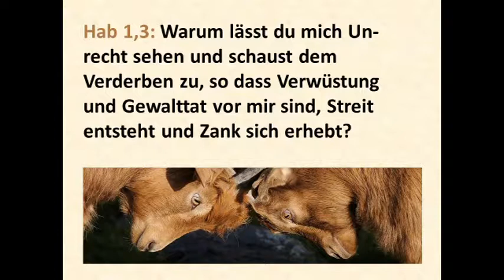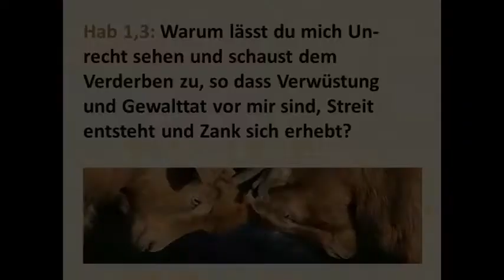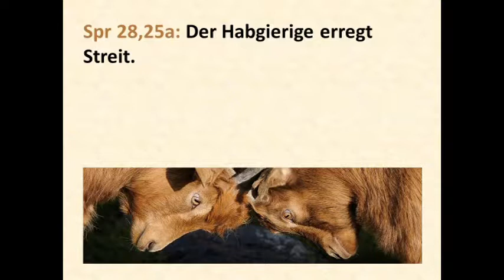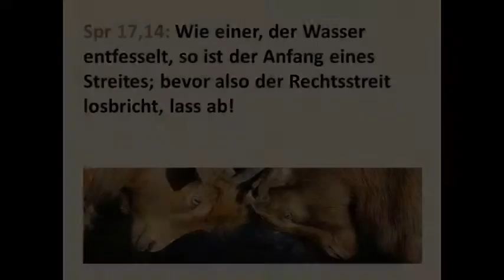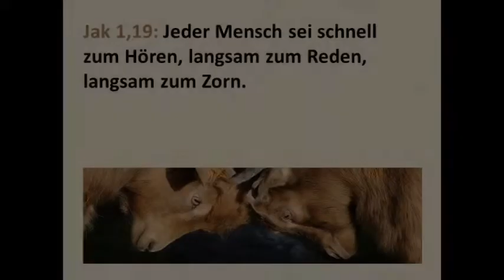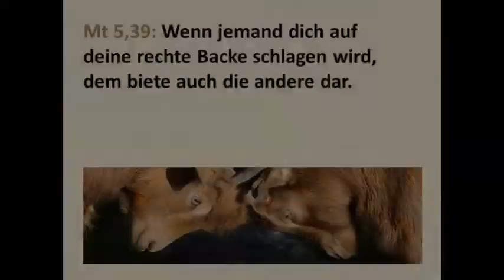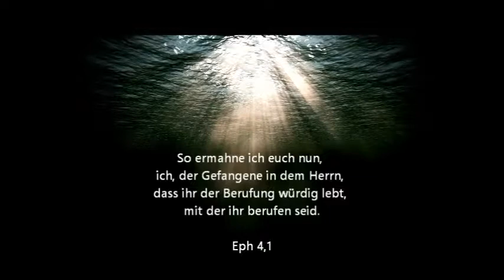130 BIBLISCHE ETHIK BIBEL CHRIST STREIT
Streit ist – in Ehen und Familien, zwischen Freunden, Mitarbeitern, Nachbarn oder Völkern – an der Tagesordnung. Habakuk fragt einmal verzweifelt (Hab 1,3): Warum lässt du mich Unrecht sehen und schaust dem Verderben zu, so dass Verwüstung und Gewalttat vor mir sind, Streit entsteht und Zank sich erhebt? Der erste Streit zwischen Kain und Abel endet mit einem Mord. Paulus und Barnabas gehen nach einer Meinungsverschiedenheit getrennte Wege. Euodia und Syntyche, zwei Frauen aus Philippi, ermahnt Paulus (Phil 4,2), eines Sinnes zu sein im Herrn. Für die letzte Zeit kündigt Jesus an, dass (Mt 24,12) die Liebe der meisten erkalten wird. Die Menschen werden (2Tim 3,1-5) lieblos, unversöhnlich, verleumderisch, unbeherrscht und gewalttätig sein.

Streit ist (Gal 5,19-21) ein Werk des Fleisches. Unsere Selbstsucht ruft ihn hervor (Jak 4,1): Woher kommen Kriege und woher Streitigkeiten unter euch? Nicht daher: aus euren Lüsten, die in euren Gliedern streiten? Da ist der Zorn (Spr 30,33): Denn das Pressen der Milch bringt Butter hervor, und das Pressen der Nase bringt Blut hervor, und das Pressen des Zorns bringt Streit hervor. Der Hass (Spr 10,12): Hass erregt Zänkereien, aber Liebe deckt alle Vergehen zu. Die Habgier (Spr 28,25a): Der Habgierige erregt Streit. Da sind Eifersucht und Neid (Spr 6,34), Falschheit und Verleumdung (Spr 16,28), Übermut und Uneinsichtigkeit (Spr 13,10). Sogar theologische Spitzfindigkeiten (vgl. 2Tim 2,23) führen zu Streit. Darum aufgepasst. Aus kleinen Querelen können grosse Schlachten werden (Spr 17,14): Wie einer, der Wasser entfesselt, so ist der Anfang eines Streites; bevor also der Rechtsstreit losbricht, lass ab! Spr 18,19: Streitigkeiten sind wie der Riegel einer Burg. Auf einmal wird jeder Kontakt abgebrochen, kein Wort wird mehr miteinander geredet.

Die Schrift fordert dazu auf, vom Streit abzulassen (Spr 20,3): Ehre ist es dem Mann, vom Streit abzulassen. Jak 1,19: Jeder Mensch sei schnell zum Hören, langsam zum Reden, langsam zum Zorn. Spr 15,1a (vgl. Spr 29,11; Eph 4,29): Eine sanfte Antwort wendet Grimm ab. 2Tim 2,24: Ein Knecht des Herrn aber soll nicht streiten, sondern gegen alle milde sein, lehrfähig, duldsam. Manchmal ist es angebracht, eine Äusserung grosszügig zu überhören (Spr 12,16; vgl. 14,29a): Ein Tor zeigt seinen Zorn alsbald; aber wer Schmähung überhört, der ist klug. Oder vielleicht sogar, Unrecht in Kauf zu nehmen (Mt 5,39; vgl. 3Mo 19,18; 1Kor 13,4-5): Wenn jemand dich auf deine rechte Backe schlagen wird, dem biete auch die andere dar. Spr 17,1: Besser ein trockener Bissen und Ruhe dabei als ein Haus voller Festspeisen, aber Streit dabei. Vor allem aber wollen wir möglichst schnell nach Versöhnung streben (Eph 4,26-27): Zürnt ihr, so sündigt nicht; lasst die Sonne nicht über eurem Zorn untergehen und gebt nicht Raum dem Teufel. Bevor wir eine Gabe zum Altar bringen, sollen wir uns – so Jesus – versöhnen (vgl. Mt 5,23-24). Wieviel wertvoller als ein Kontaktabbruch ist doch die Vergebung. Jakob und Esau, Josef und seine Brüder zeigen uns, dass eine Versöhnung mit Gottes Hilfe möglich ist. Darum (2Kor 13,11a; vgl. Eph 4,32): Im Übrigen, Brüder, freut euch, lasst euch zurechtbringen, lasst euch ermuntern, seid eines Sinnes, haltet Frieden!